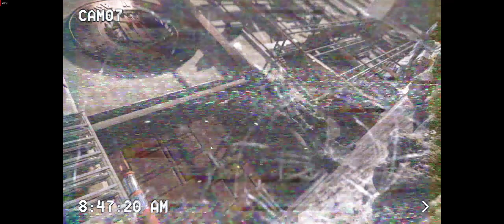Tom Clancy's The Division Pt.20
I'm not a geek gamer, but I decided to give a go to a few games in my spare time and save the progress on YouTube. I don't expect critiques and if you decide to waste your time and watch it, remember is just a personal memory of a game play. Any rude and offensive comment will be deleted.
The capture has been realized with ReLive.
GPU: Sapphire Radeon RX480 Nitro+ OC 8Gb, resolution: 2560 x 1080 (Ultra-Wide).
Game settings: Custom
Mouse: Logitech G502
Keyboard: Logitech G410
Pad: Asus Cerberus